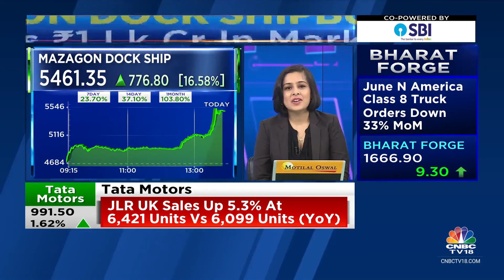IIFL Securities: Rising Shipping Rates Will Benefit Chemical Cos Engaged In Import Substitution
IIFL Securities says rising shipping rates will benefit chemical cos engaged in import substitution and see positive impact on earnings of Chemplast, Deepak Fert, ArcheanChem and Deepak Nitrite.

n18oc_business